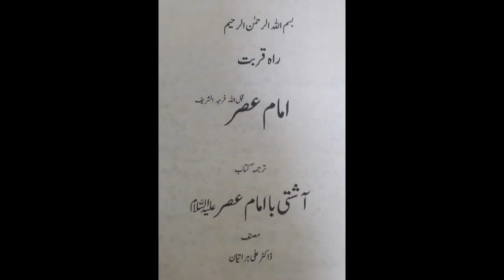15_ امام ع کا ایک خت شیخ مفید ع کو خطاب کرتے ہوے A Letter of Imam as to Shaikh Mufeed ar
15_ امام ع کا ایک خت شیخ مفید ع کو خطاب کرتے ہوے A Letter of Imam as to Shaikh Mufeed ar